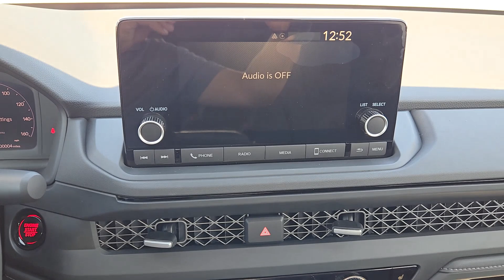2024 Honda Accord EX Lawton, Oklahoma City, Norman, Wichita Falls, Ardmore OK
New 2024 Honda Accord EX available at Southwest Honda located in 5010 NW Cache Rd, Lawton, OK, 73505.
Stock#: H2400441 - VIN#: 1HGCY1F36RA088722

Your next car could be the  2024  Honda Accord. Here's the Honda Accord, the iconic midsize sedan that sets the standard for others to follow. Its bold, powerful performance, comfortable ride, elegance of design, and state of the art technology make it the clear choice. These are just some of the great options this vehicle comes with: Apple Carplay®/Android Auto®, Moonroof, Keyless Entry, Adaptive Cruise Control, Lane Keeping Assist, Back-Up Camera, Heated Front Seat(s), Steering Wheel Audio Controls, Power Driver Seat, Alarm. Feel what it's like to drive a sweet dream come true. Test drive the Honda Accord.